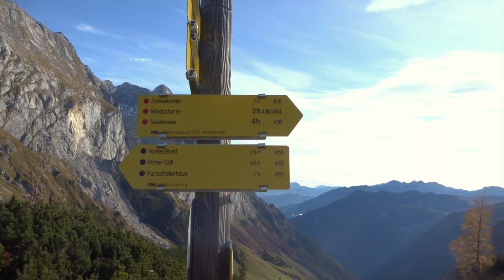Wanderung auf den Schneibstein (2276 m), Jennerbahn, Schönau am Königssee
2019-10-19 Wanderung auf den Schneibstein (2276 m), Jennerbahn, Schönau am Königssee
Deutsch: Wahrscheinlich war die Tour auf den Schneibstein die letzte Wanderung dieses Jahres, nachdem wir zum Watzmann-Haus, dem Mooslahner, den Rauhen Kopf, drei Mal auf den Grünstein, zweimal nach Kühroint, einmal auf die Kneifelspitze und zweimal nach Hirschbichl gewandert sind. Wir starten unsere Tour beim Parkplatz Hinterbrand, von wo aus wir zur Mittelstation der neuen Jennerbahn gehen. Auf dem Jenner angekommen schreiten wir vorerst wieder ins Tal und dann wieder bergan hinüber zum Stahlhaus. Von dort aus beginnt die Wanderung auf den Schneibstein, der 2.276 Meter hoch ist.
English: Probably the hike on Mount Schneibstein will be the last mountain to climb in the fall of this year after I’ve hiked the trail to the Watzmann house, the Mooslahner, the Rauhen Kopf, 3 times Mount Grünstein, 2 times Kühroint and 1 time Mount Kneifelspitze along with 2 hikes to Hirschbichl. We start our tour at Hinterbrand from there we walk to the middle station of the brand new cable car to Mount Jenner. Up on Mount Jenner we went down in the valley again and follow the trail to the Stahlhaus. There our real climb to Mount Schneibstein begins, which is 2,276 meter high.
All music by Christian Thanbichler:
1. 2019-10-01 Tommi (instrumental) - ISWC: T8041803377, ISRC: QZNWX2098118
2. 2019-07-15 here without you - ISWC: T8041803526, ISRC: QZNWX2085706
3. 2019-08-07 being with you instrumental – ISWC: T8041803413, ISRC: QZNWX2085715
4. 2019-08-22 after you left ISWC: T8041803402, ISRC: QZNWX2096349
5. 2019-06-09 under the almond tree ISWC: T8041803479, ISRC: QZNWX2084491
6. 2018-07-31 abandoned (ambient music) ISWC: T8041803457, ISRC: QZNWX2084480
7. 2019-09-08 waiting for you ISWC: T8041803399, ISRC: QZNWX2097369
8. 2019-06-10 You and Me at the Beach ISWC: T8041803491, ISRC: QZNWX2085703
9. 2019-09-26 when a heart looks for joy ISWC: T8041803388, ISRC: QZNWX2098117